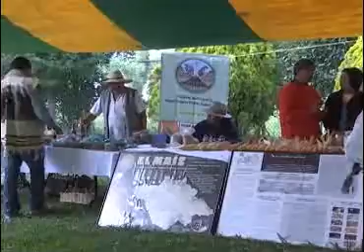Se realizó en Zacatelco “La feria de la milpa”